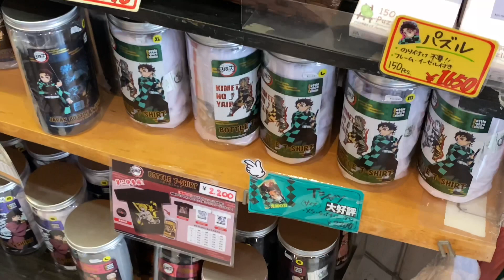京都 嵐山は多くの観光客で賑わう Arashiyama 2020年11月8日（日）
京都の嵐山は日曜日ということで、多くの観光客で賑わっていました。